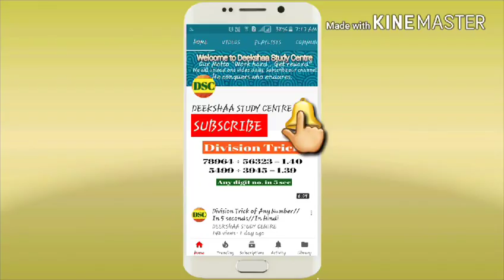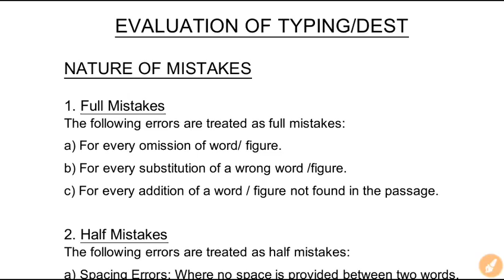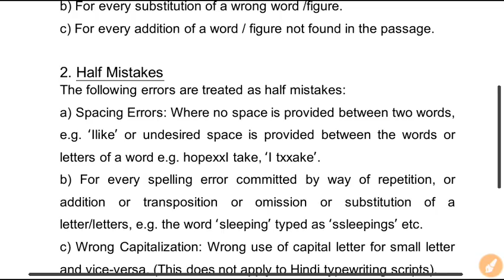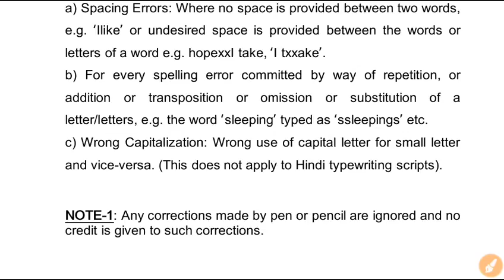Evaluation of Typing or DEST/SSC CGL/CHSL/Stenographer/Others/In Hindi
Akash Sir, Assistant Audit Officer ia discussing in this video about the evaluation of Typing or DEST in SSC CGL, CHSL, Stenographer and Others exam.So please watch the video till the end.